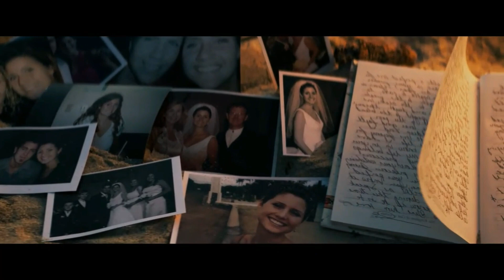කෙල්ලෙක් නිස කොල්ලට වුන දේ | I Still Believe 2020 Movie Review Sinhala | Flim Review Sinhala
Nadeesha Nethmal, [14/02/2023 6:26 PM]
Shorts 01
සන්ගීත ප්‍රසන්ගයකදි දැක්ක කෙලෙක්ට ආදයක් ඇති වුනොත්

Nadeesha Nethmal, [14/02/2023 6:29 PM]
Shorts 02
තමන් ආදරය කරන කෙල්ල වෙන කොල්ලෙක් එක්ක ඉන්නව දැක්කොත්

Nadeesha Nethmal, [14/02/2023 6:32 PM]
Shorts 03
තමන් ආදරය කරන කෙල්ලට වෙන කොල්ලෙක් පෙම් හමුවකට කතා කරොත් malisamix ✅Our Other Channels